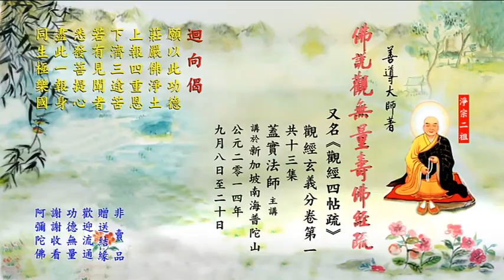盖实法师主讲 善导大师《观经四帖疏》第一卷 第1集（修订版）：特别法门的特色、善导大师的简介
盖实法师主讲  善导大师《观经四帖疏》第一卷  第1集（修订版）

新加坡南海普陀山2014年9月8日 - 9月20日

本集内容：
（1）特别法门的特色是靠佛力、易行、极致
（2）净土法门是以果地觉作为我们的因地心
（3）应以念佛往生净土  确立为人生的主题
（4）称念弥陀名号、了解佛号的功用、顺佛愿，以圆满心过生活
（5）善导大师的简介
（6）善导大师流派才是净土宗的正脉
（7）净土宗的体系是由善导大师完善的，善导大师是净土宗的集大成者

善导大师《观经四帖疏》的重要性

善导大师看到古今有不少法师对《观无量寿经》等净土教理的解释，没有显明佛的真实本义，甚至还有一些错解、误解和曲解，所以很忧心，悲心殷重，就说：“我要写这部《观经疏》，来楷定古今。”

“楷”是楷正，“定”是决定。就是古往今来，所有对往生弥陀净土的解释、说法，都要依善导大师的净土思想为标准，符合的就正确，不符合的就不正确。
大师写作时，每天晚上都有一位圣僧来指导要如何写，这位圣僧就是阿弥陀佛。而《观经疏》写完之后，连续三晚诸佛菩萨都显现在梦中为善导大师证明：此《观经疏》所释教义，深合弥陀愿意，深顺诸佛悲心，决定无误。所以善导大师的《观经疏》也就称为“楷定疏”，或“证定疏”。

大师写道：“此义已请证定竟，一句一字不可加减，欲写者一如经法。” 这本《观经疏》显明之经义，已经得到了诸佛的证明和确定，后世若有人书写此疏者，要如同抄写佛经一般，一字一句也不可随意加减。